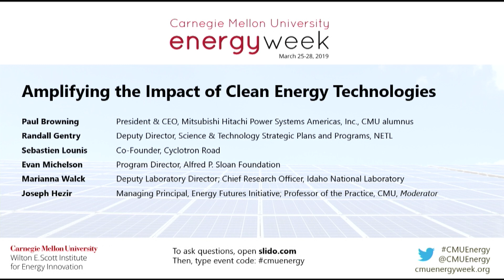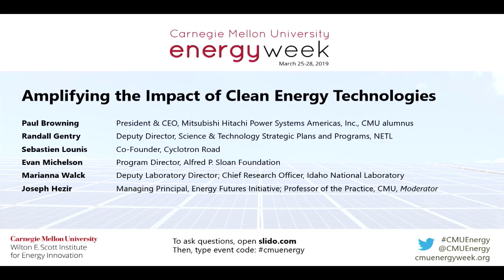Panel: Amplifying the Impact of Clean Energy Technologies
Accelerating the cleantech innovation process, including moving new scientific developments more quickly into the marketplace, is essential to achieving a sustainable clean energy future. This panel will explore in depth key drivers in the innovation process, including improved innovation business models and increased leveraging of investments. The discussion will draw on the expertise and experience of leading innovation managers from the DOE National Laboratory system, pioneers in new approaches to innovation, a private sector perspective on innovation collaborations and the role of philanthropy in leveraging investment partnerships.

Moderator:

Joseph Hezir - Managing Principal, Energy Futures Initiative, and Professor of the Practice, The Wilton E. Scott Institute for Energy Innovation (CMU Engineering '72, Heinz '74)

Panelists:

-Randy Gentry - Deputy Director, Science and Technology Strategic Plans and Programs; Acting Executive Director, Research Innovation Center | NETL
-Marianne Walck - Deputy Laboratory Director; Chief Research Officer | Idaho National Laboratory
-Sebastien Lounis - Co-Founder | Cyclotron Road
-Paul Browning - President & CEO | Mitsubishi Hitachi Power Systems Americas, Inc. (CMU Engineering '90)
-Evan Michelson - Program Director | Alfred P. Sloan Foundation

Introductions by Hillary Bright, State Policy Director, BlueGreen Alliance

Learn more about the conference at cmuenergyweek.org.